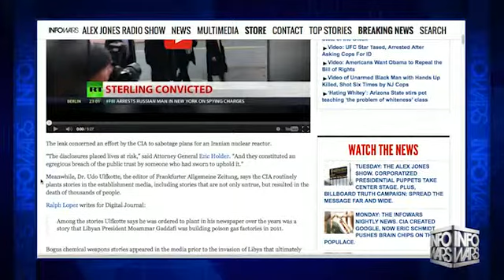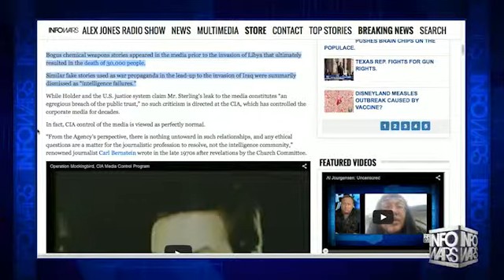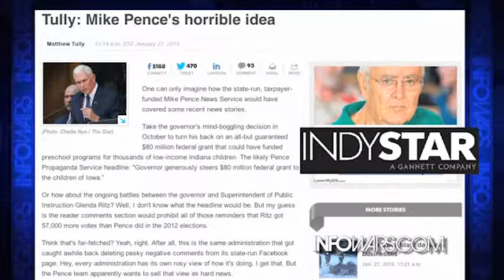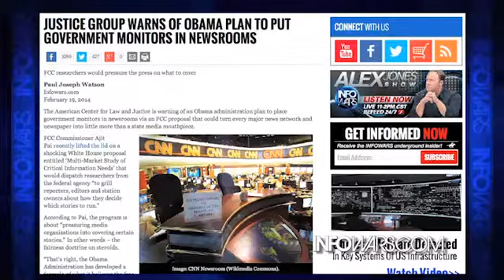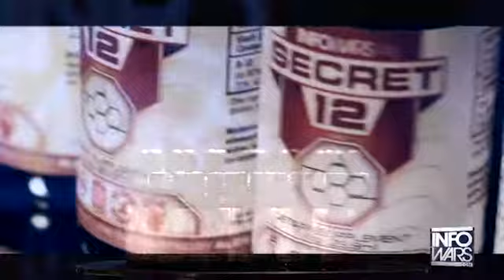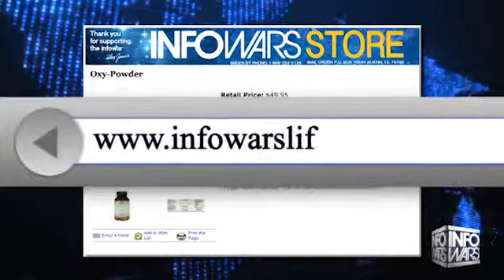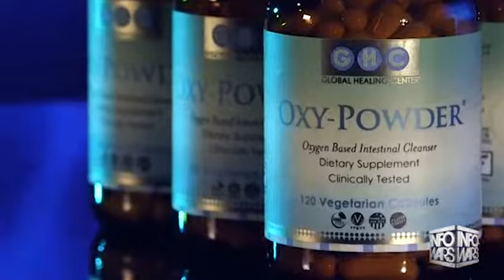INFOWARS Nightly News Tuesday January 27th 2015 2